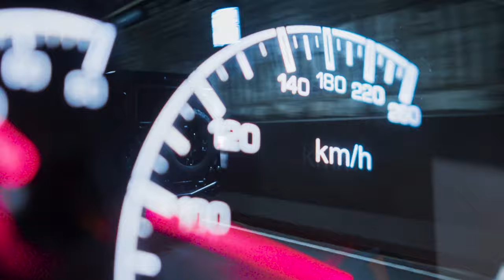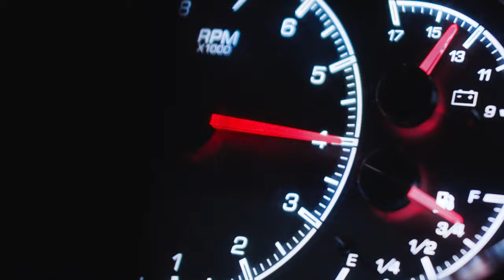URBAN STEALTH BEING STEALTHY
Simply put, the Urban Stealth has been brought back to life with a simple quest, to become the ultimate city-SUV, by roaring through every city-corner. This Land Rover Defender is the vehicle of choice for those who seek unmatched elegance, comfort, aggressive feels and looks, from one of the most popular automotive gem platforms that have been produced ever before. Driven by passionate craftsmanship, this Defender has been restored from the ground up, equipped with a Corvette LT1 525HP engine, allowing the Urban Stealth to take the form of a true sports-car, that is ready to tackle and conquer every obstacle in it’s way.